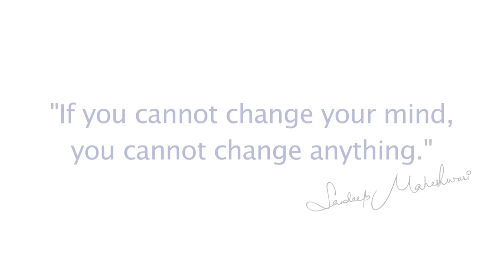How To Change Your Mind? By Sandeep Maheshwari | Hindi